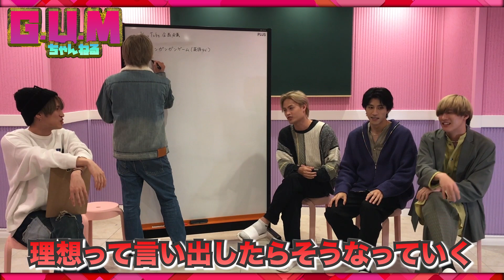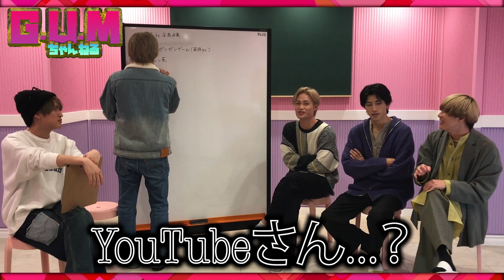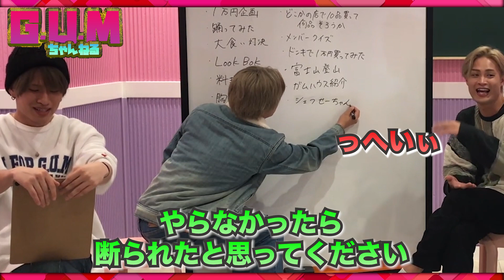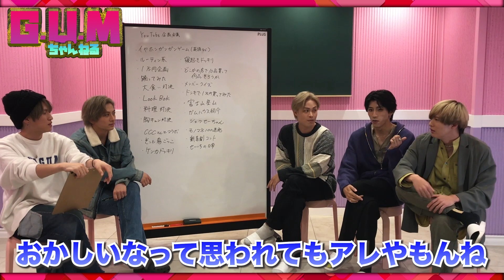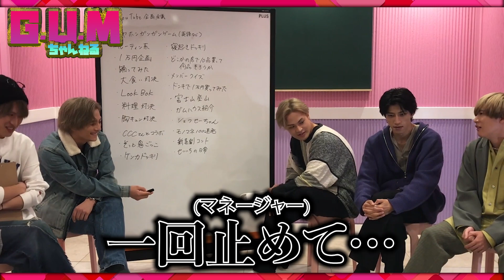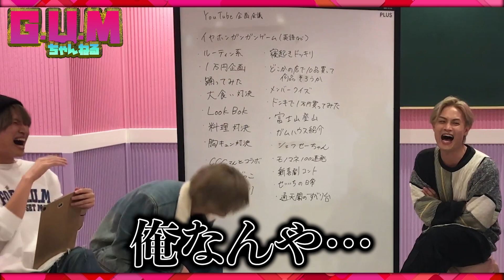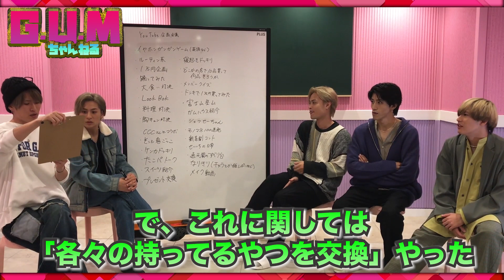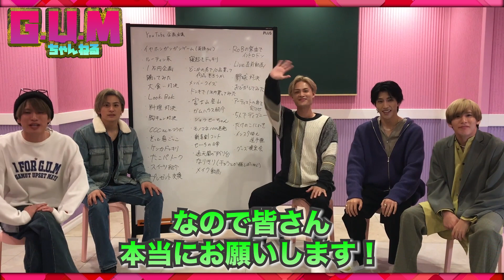【放送事故】イケメン5人で真剣に企画会議していたら、ガチ喧嘩に発展！？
★祝★TikTokフォロワー12万人突破!!
5人組 ダンスボーカルユニットG.U.M(ガム) です!!

■メンバー出演ドラマ『空に向かってドン』

■ライブ情報
2022年12月24日(土)
G.U.M 単独ライブ『XMAS G.U.M』開催決定
場所 : Takara Osaka
チケット詳細はG.U.M official Twitterをチェック!!
■ラジオ情報
FM大阪「G.U.Mとがむしゃラジオ"α"」
毎週土曜26:30〜オンエア

・アルバム
2022年8月15日
1st EP『Chewing G.U.M(チューイングガム)』
こちらから!!